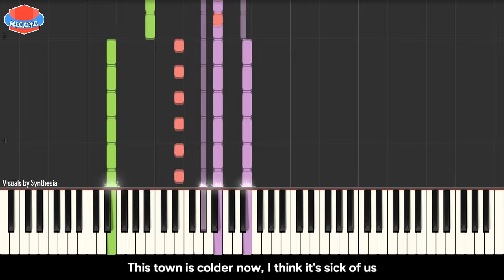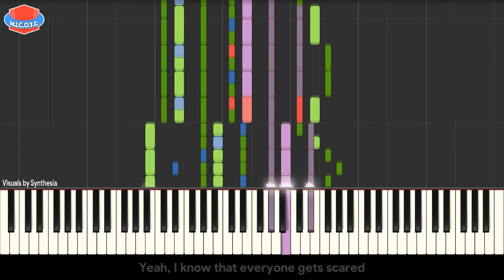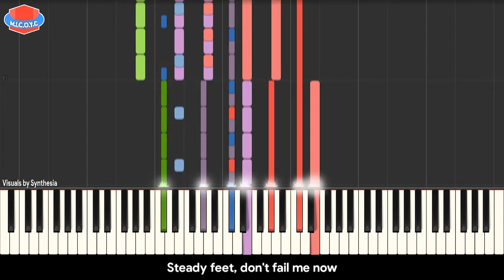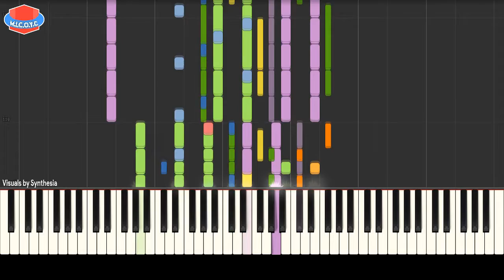M.I.C.O.Y.C Music: Stop and Stare (MICOYC Remix)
I'm so sorry for the long wait. I lost my lizard to a skin condition in May and it left me without motivation to anything.
To make up for that, I'm gonna try and upload on the 4th of every month. There are schedules for the other channels as well.

This is a new series I'm gonna do here. Instead of uploading things I publish to Ditto Music, my record label, I'm also gonna make music for the fun of it, which will be posted here. May not be as high in quality, but you'll also get the regular Ditto releases. Plus a schedule! It's a win win win!

I no longer take requests due to people asking me to make something for them, and then leaving without watching what I made for them. This isn't everyone but this has happened in the past and I am no longer standing for it.